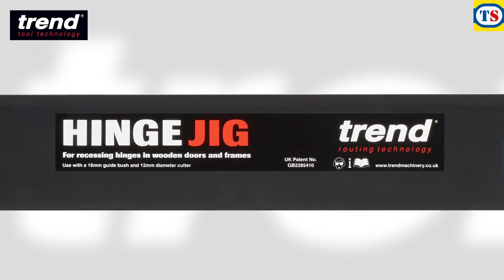Trend Hinge Jig | Item 63849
Trend Hinge Jig now available at Toolstation